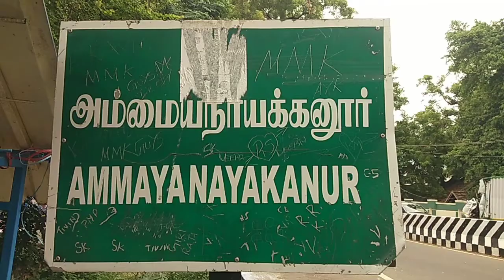தடுப்பூசி போட்டுக் கொள்வதில் கிராம மக்கள் ஆர்வம் | ஊழியர் பற்றாக்குறையால் வெகு நேரம் காத்திருப்பு